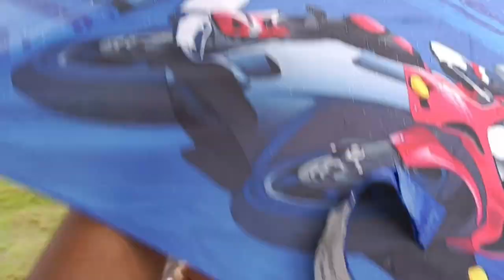बारिश का पानी और छप्पा छप्पा🤣